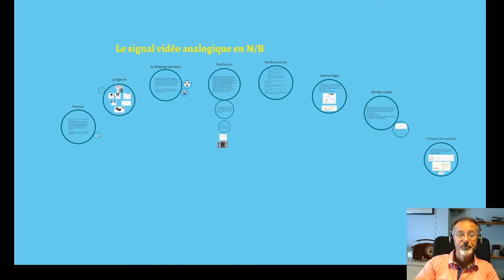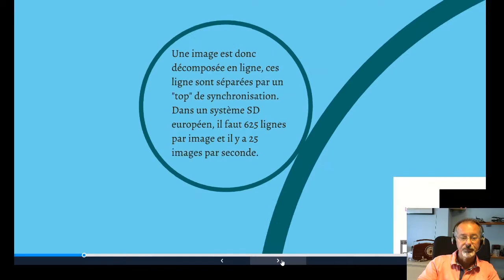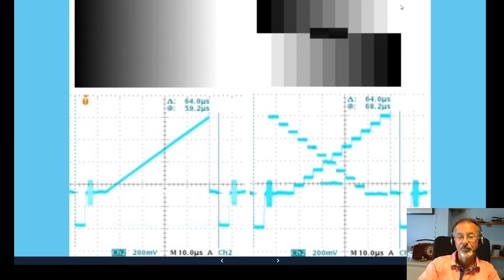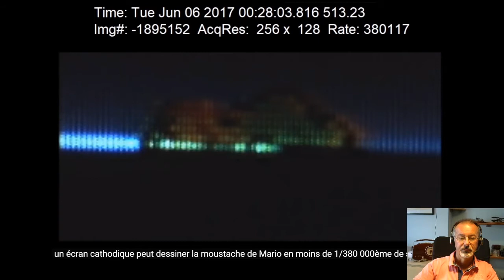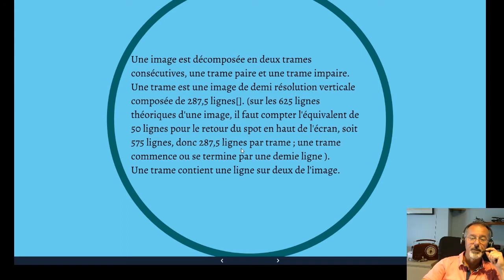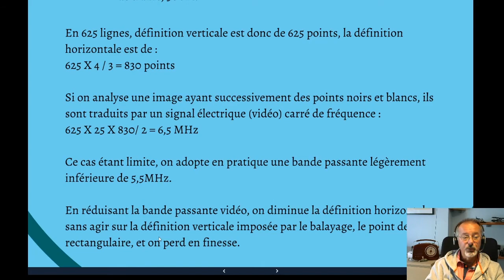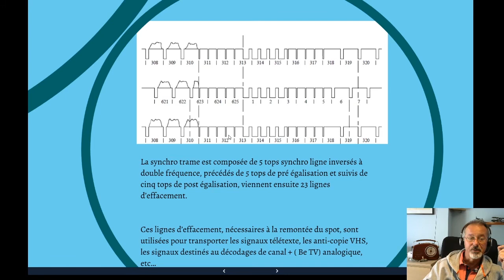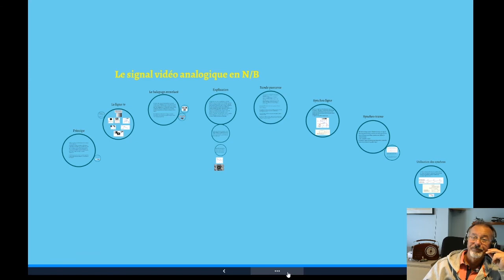1-cours télévision noir et blanc